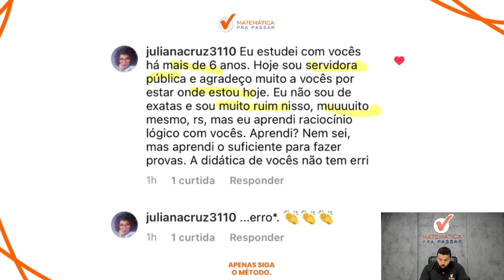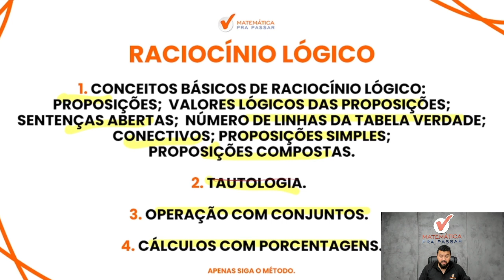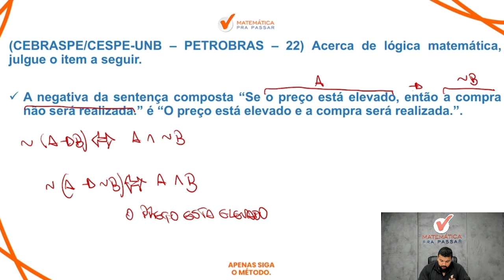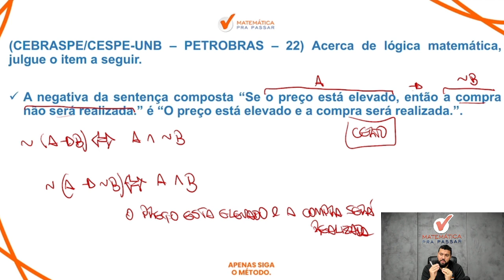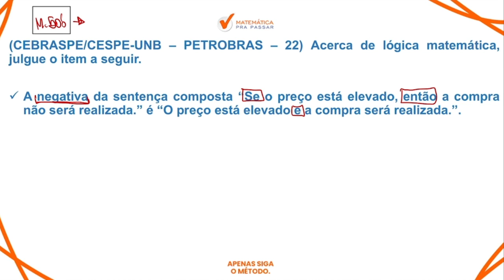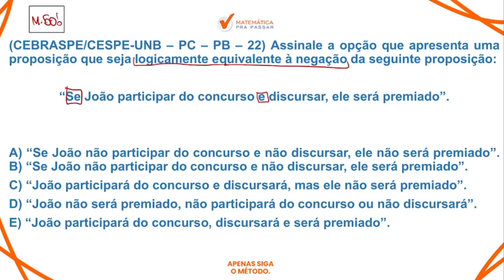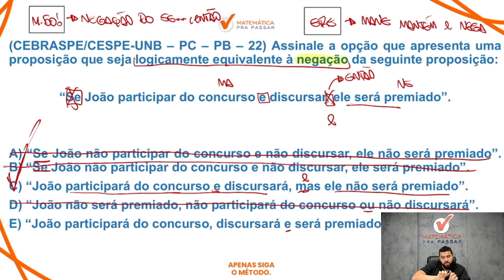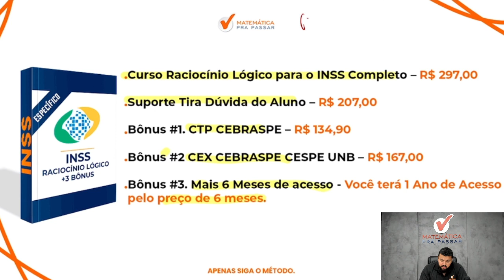Aprenda a Estudar Raciocínio Lógico para o INSS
Você quer Aprenda a Estudar Raciocínio Lógico para o INSS?

Então você precisa aprender com esse vídeo onde nosso professor, Renato, mostra o que Aprenda a Estudar Raciocínio Lógico para o INSS.

Agora basta dar o play no vídeo e aprender com o Método MPP Aprenda a Estudar Raciocínio Lógico para o INSS